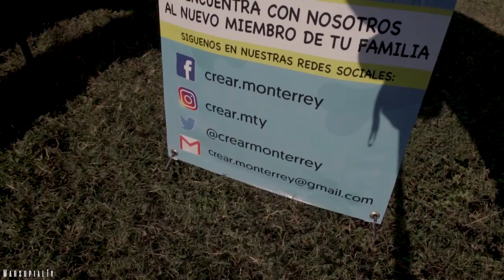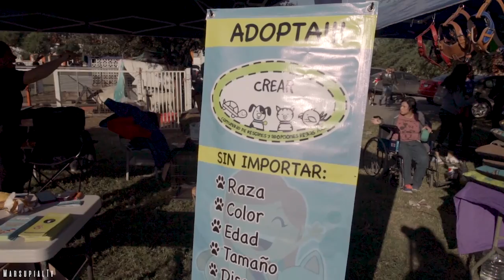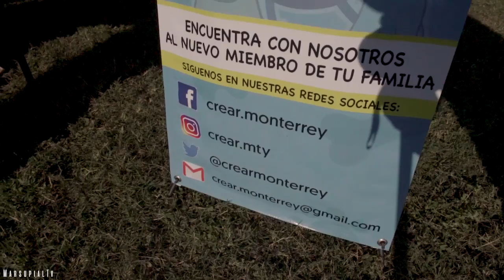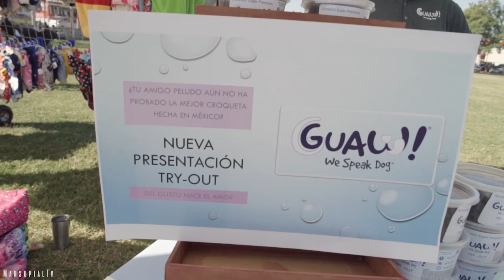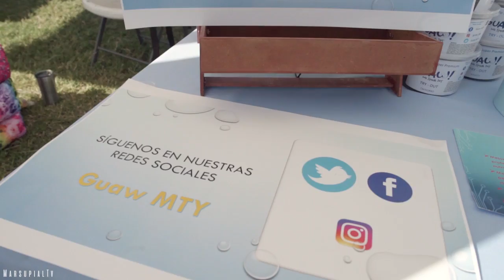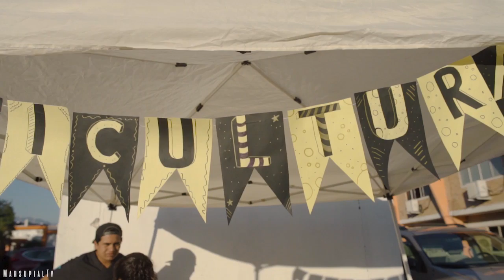¡Invitaron A Bubu a Un Concurso! 🐕🏆 (Match Canino CEU 2018)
Espero te haya gustado y la hayas pasado de lo mejor!!